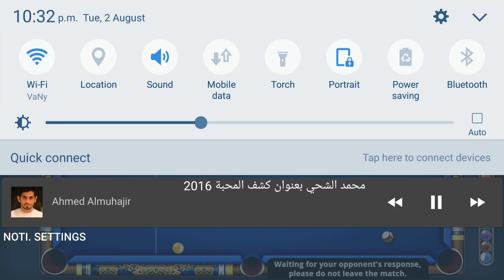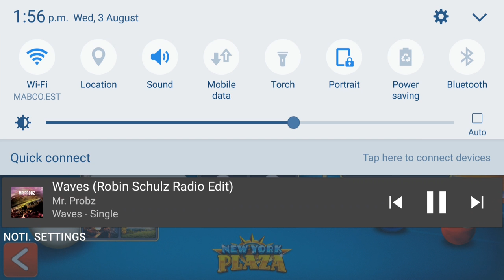8 Ball Pool _ New York Plaza full game play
Fast Forward x2 ENJOY !!!